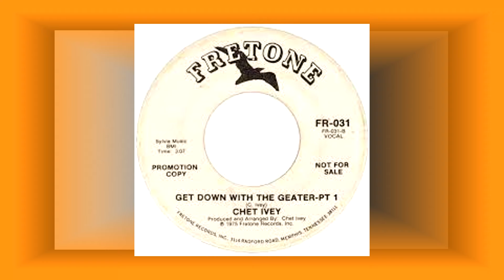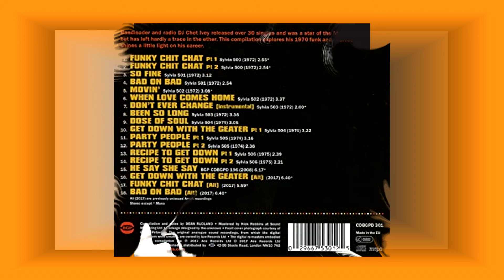Chet Ivey ................ Get Down With the Geater (part-1)